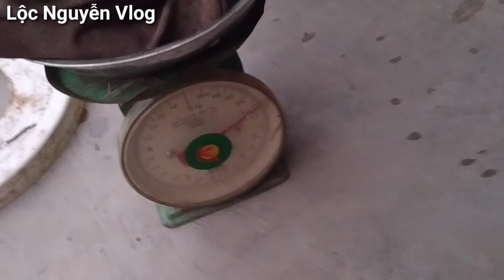Câu lươn mương _ bên Thanh Hà gặp hang rắn và cái kết ?Fishing eel ditch _ Thanh Ha side meets snake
Câu lươn mương _ bên Thành Hà gặp hang rắn và cái kết _  mọi người đón xem nhé, Chúc mọi người xem video vui vẻ gặp nhiều may mắn trong cuộc sống , mọi người đừng quên đăng ký kênh ủng hộ cho mình nhé
link kênh YouTube đăng ký miễn phí
Zalo
kênh youtubi
Lộc Nguyễn Vlog